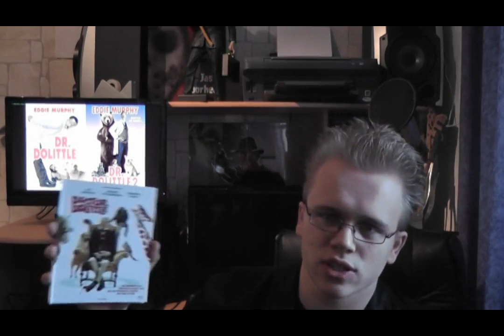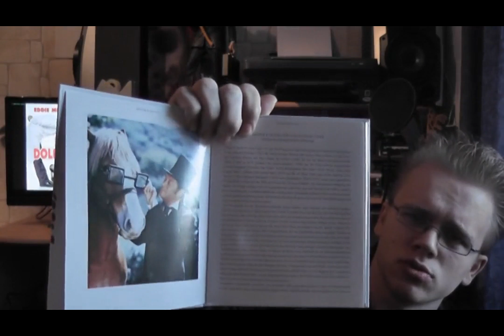Hugh Lofting's Doktor Dolittle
ein Klassiker den ich erst vorkurzem im laden entdeckt habe
FSK 6

Tonformat:  Deutsch (DTS-HD Master Audio 2.0 Stereo)
Englisch (DTS-HD Master Audio 2.0 Stereo)

Untertitel:  Deutsch
Englisch